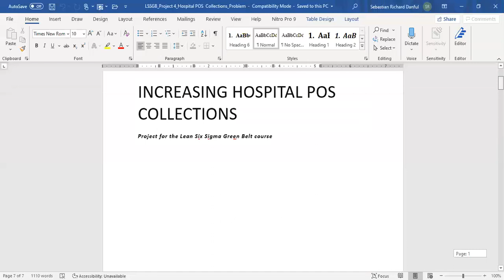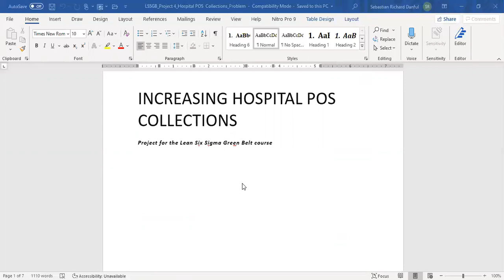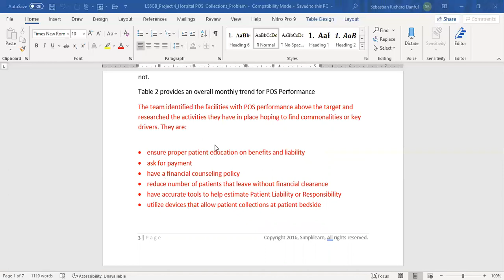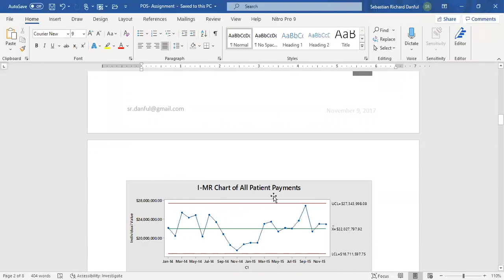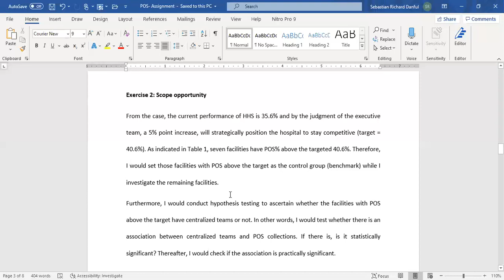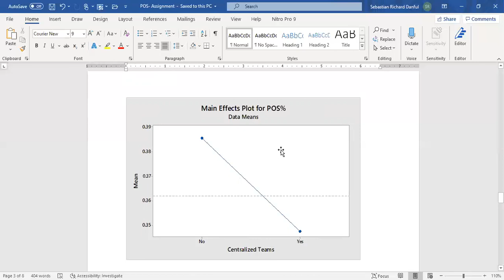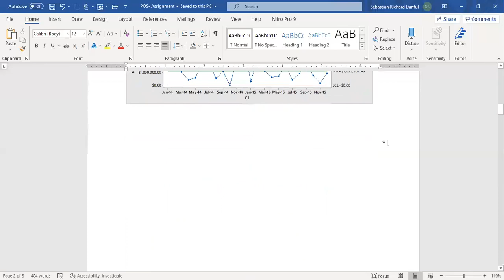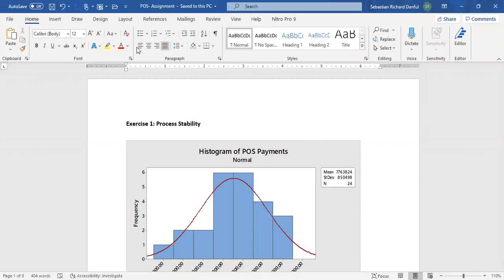LEAN SIX SIGMA CASE STUDY- POS COLLECTION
This video is about how to employ Lean Six Sigma tools and methodology to solve POS Collection challenges of a hospital.